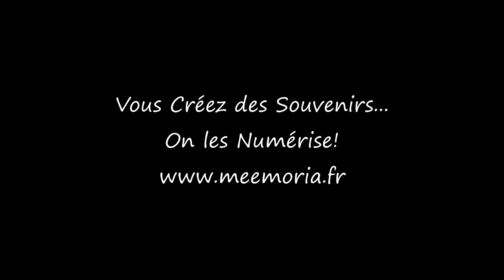Meemoria 50sec en Arrière - Vue Panoramique de Benidorm en Espagne dans les années 80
Petit retour en arrière dans les années 80 avec cette vue panoramique de la plage de Benidorm.

Depuis plus de 15 ans, notre travail est la numérisation de souvenirs au travers de notre marque Meemoria.

Nous sommes également fabricants et vendeurs de matériel de numérisation Photo et Ciné, c'est grâce à cette partie de notre activité que nous avons au fil des années crée notre fond d'archives de films amateurs, ces derniers étant souvent présents dans les lots que nous achetons à marchand.

Tous ces films ont été oubliés, perdus ou abandonnés, alors nous nous sommes donné pour mission de leur redonner vie et d'en partager de courtes séquences avec qui sait peut-être l'espoir que quelqu'un reconnaisse un membre de sa famille et que ces films retrouvent ceux pour qui ils ont été tournés ;)